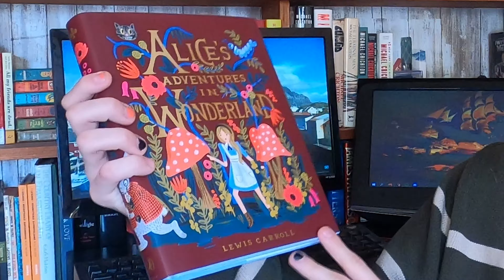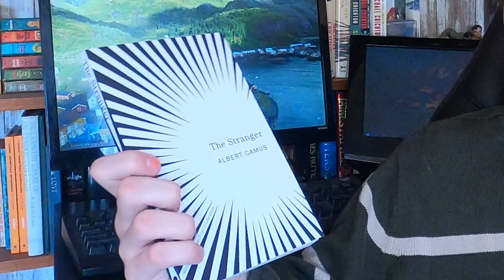I LOVE THESE BOOKS!!! (Book Review)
Through The Looking Glass:

Alice's Adventures In Wonderland (Illustrated):

The Ickabog:

The Stranger:

Notes From The End Of Everything:

The Miraculous Journey of Edward Tulane:

A Monster Calls:

The Institute:

No joke this is literally the video that got me back into reading a few years ago:

Background Songs In Order